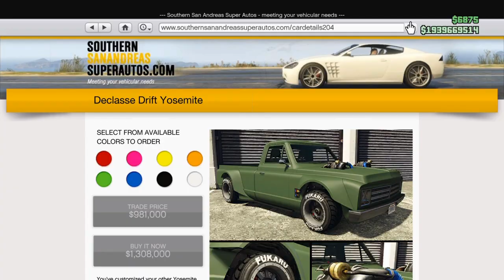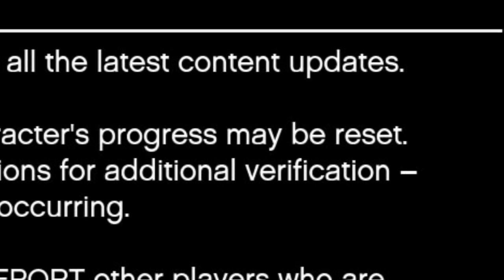Coffin Dance Meme [iGoHard760 Edition]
Coffin dance meme with some GTA V, Fortnite and some iGoHard.